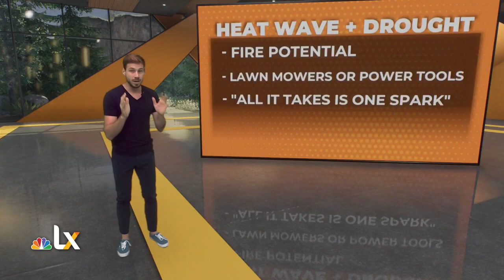Keith Bryant NBC LX Interview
I made my meteorologist debut on NBC LX today talking about California's Heat Wave & Drought.